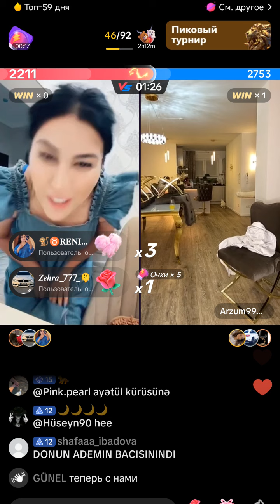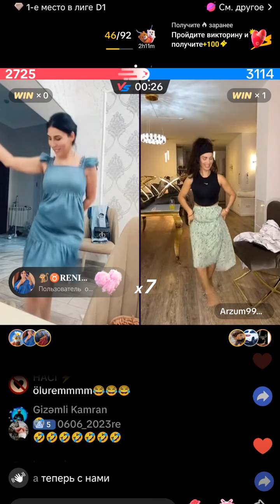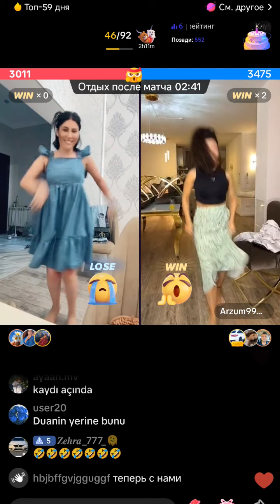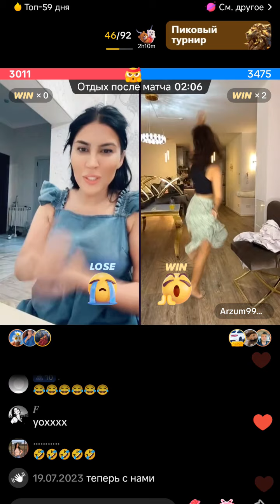Arzu Leman Sidirqi Reqs Kim Daha Yaxsi Oynadi - Leman TikTok Official